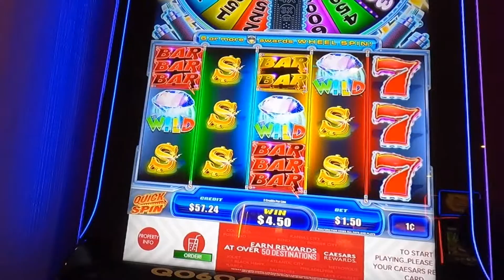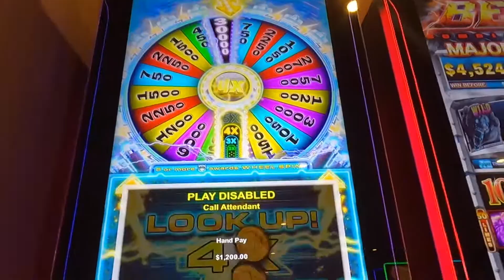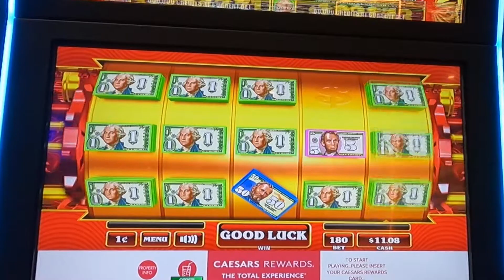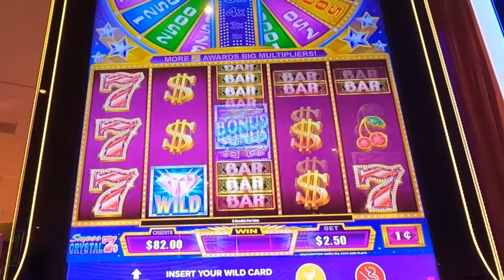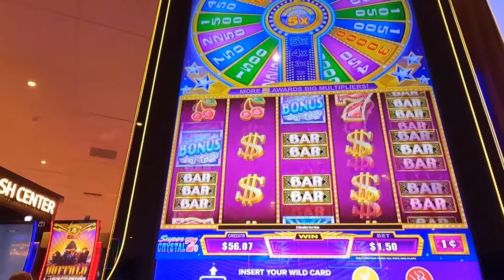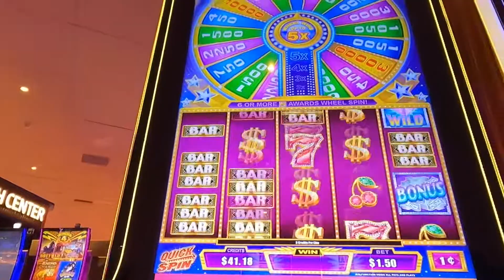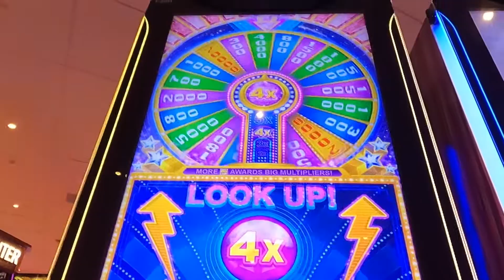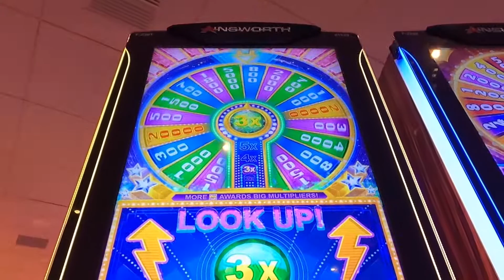MY FIRST HANDPAY | low bet!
FIRST TIME WINNING A JACKPOT
I put $100 in a slot THIS IS WHAT HAPPENED, I was down to 60 when I got a handy !
got a handpay at tropicana low bet
jackpot and had no idea what was happening since this is my first ever handpay / jackpot win

just got back from Las Vegas so more vlog and slot play videos coming
SORRY FOR THE SHAKYNESS AND BAD ANGLES. IVE RECORDED BETTER WINS/VIEW/ANGLE RECENTLY
WILL UPLOAD MORE SOON